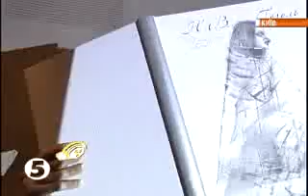Презентация уникального арт издания книги Н В Гоголя Петербургские повести — 12 06 2008